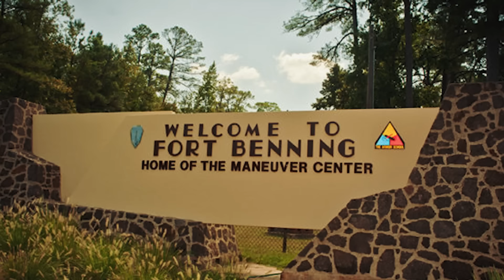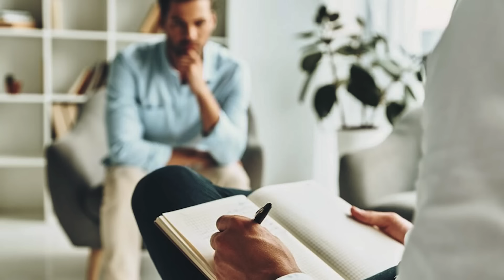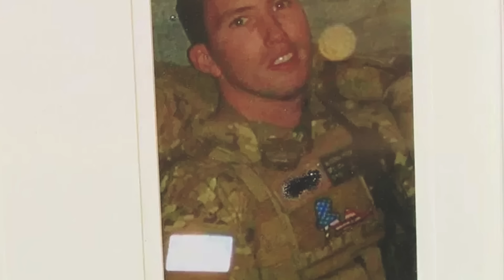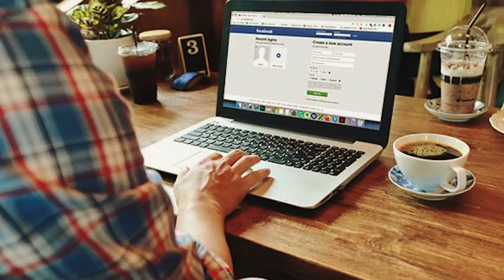Cop Stops Man That Looks Like His Dead Son. Seconds Later, He Sees THIS on His Dashboard!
This cop stops a man who looks like his dead son. Seconds Later, He sees something shocking on the man’s Dashboard!

Officer Earnest had spent years patrolling the same streets, seeing the same faces, and experiencing the same routine. It was a job he loved, but ever since his son Erwin died in Iraq serving his country, each day felt heavier than the last one. Today he sat in his patrol car, scanning the quiet road like he had done for years. It was a typical morning—the kind that passed without incident.